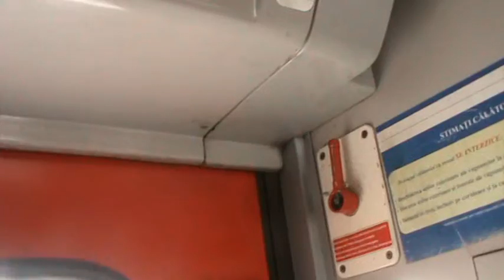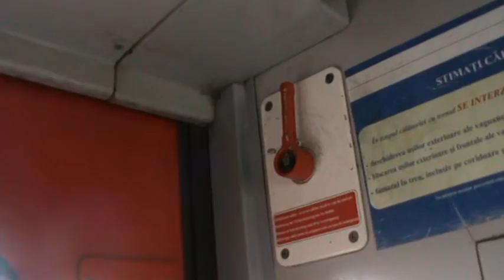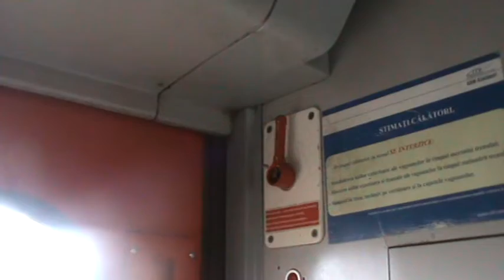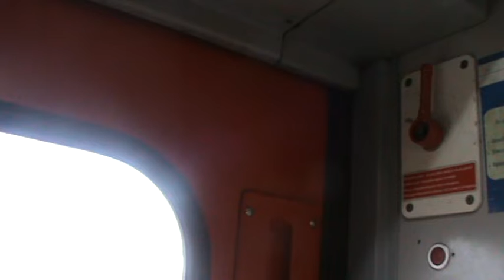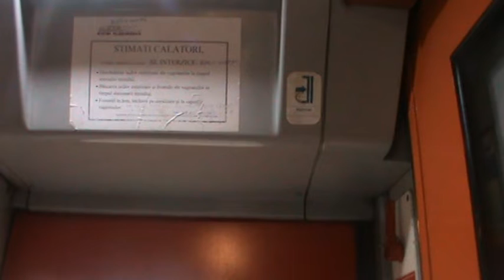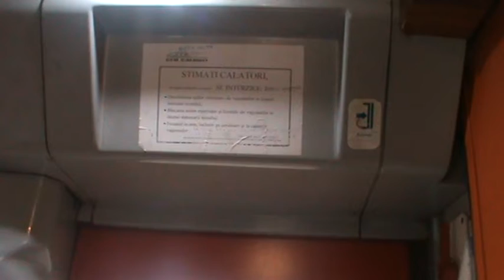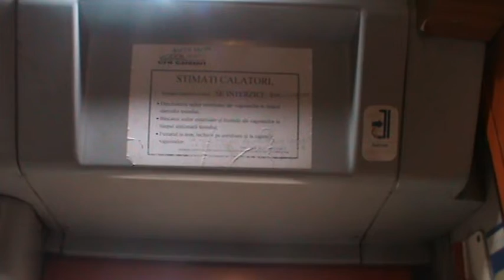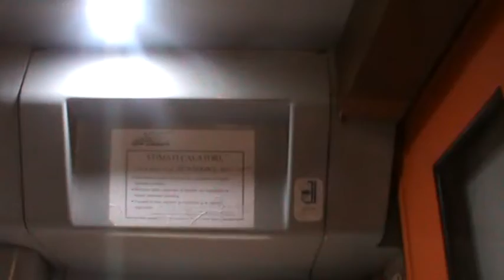M100. Belinț Zăgujeni cu IR73-2 Traianus Budapest-Keleti București Nord -26 02 2022